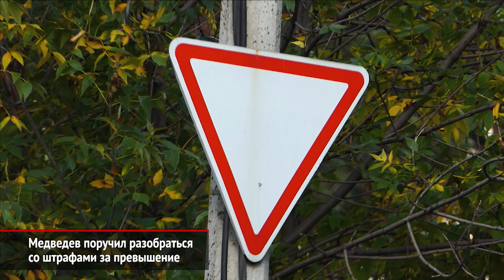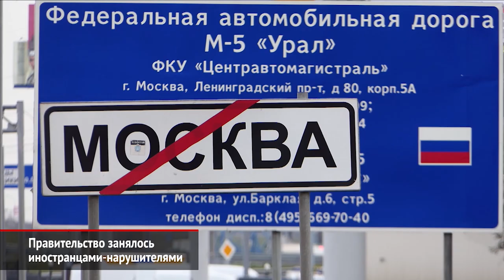Медведев поручил выяснить, нужен ли штраф за превышение на 10 км/ч | Новости с колёс №589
Премьер-министр Дмитрий Медведев поручил Министерству внутренних дел и другим ведомствам оценить, нужно ли вводить штраф за превышение скорости на 10 километров в час. Развёрнутый ответ по этой теме правительство должно получить до 2 декабря.

Кроме того, поручено разработать меры, чтобы иностранцев, нарушающих ПДД, можно было привлекать к административной ответственности. Сейчас автомобили с иностранными номерами нарушают Правила дорожного движения, но их хозяевам удаётся уходить от ответственности.